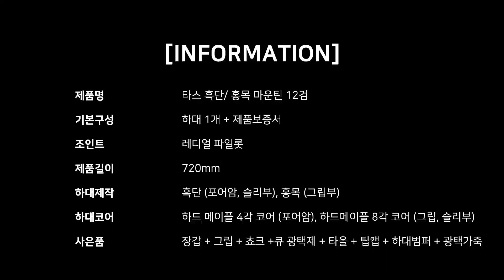TAS 흑단 홍목 마운틴 12검